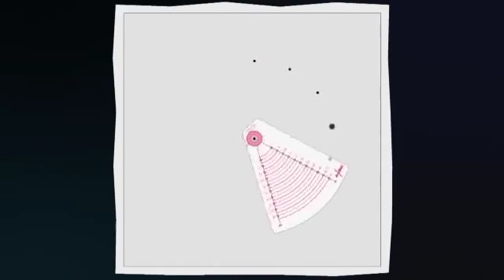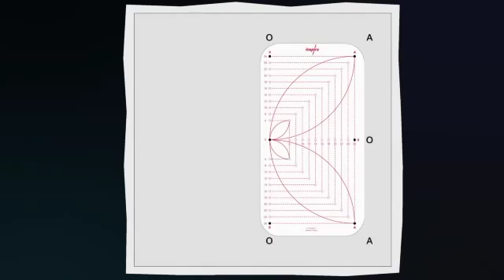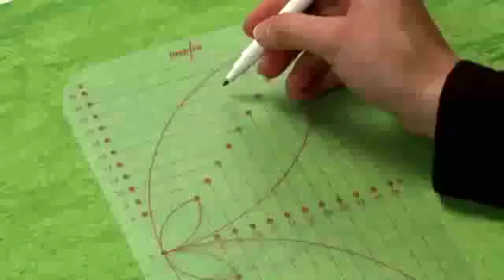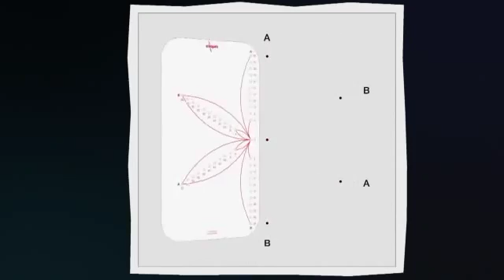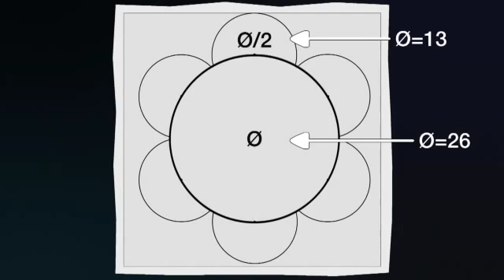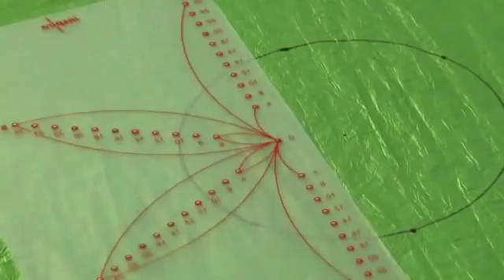cirkel liniaal by HUSQVARNA